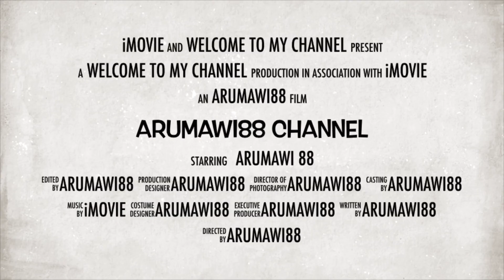MICHAEL KORS CARMEN FLAP SMALL SIZE【マイケルコースカルメンフラップ】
Michael Kors Carmen flap belted satchel, small size, black colour in saffiano leather. Gold-tone hardware. Beautiful design. I really love MK Carmen flap belted satchel design. For me, worth buying with quality and beautiful design. I bought it at Michael Kors online shop Japan, together with the Mercer MK that I already posted. When you purchased ¥30,000+ the delivery charge is free. I paid COD (cash on delivery) but it has an extra charge, and it’s ok with me. It took three days waiting before it arrives and I’m ok with it too. I paid ¥400 for each item for the gift wrapping. Total is ¥33880 for the two bags I purchased. Mercer is not included in this video. Here’s the link to the Mercer that I already posted.
Mercer is ¥16500 tax included (original price is ¥55000 tax included)
Carmen is ¥15840 tax included
(original price is ¥52800 tax
included).
Shopping satisfied.

I hope that my uploaded videos of my unboxing and review serve as a reference in your next shopping. I love watching videos from different channels on YouTube. Have a good day everyone ♥️

開封とレビューのアップロード動画が、次のショッピングの参考になることを願っています。よろしくお願いします。☺️YouTubeでさまざまなチャンネルの動画を見るのが大好きです。良い一日を❣️♥️